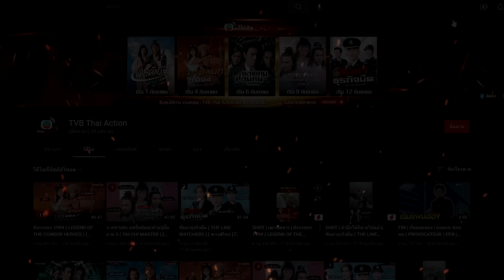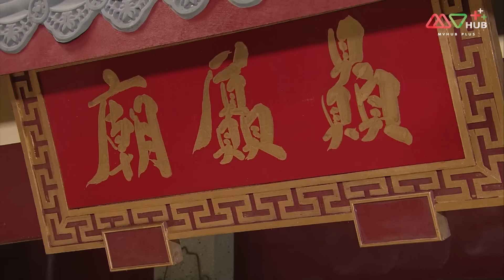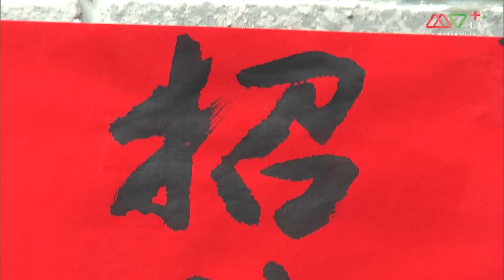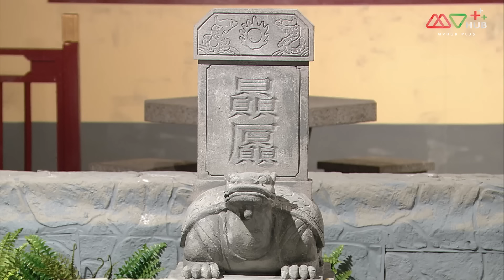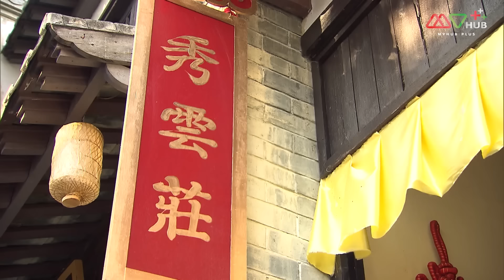ตำนานรักตำนานพิศวง ( UNDER THE VEIL ) [ พากย์ไทย ] l EP.15 l TVB Thailand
รูปลักษณ์ภายนอกเป็นภาพจอมปลอม ต่างกันที่จิตใจ โฉมหน้าเหมือนกันก็จริง แต่เนื่องจากจิตใจต่างกัน จนมีผลพวงที่แตกต่างกันไป หนังเรื่องนี้ถ่ายทอดเรื่องเล่าในตำนานสามช่วง แสดงให้เห็นถึงความรักที่บริสุทธิ์แฝดชายหญิง สมัยฮ่องเต้จิ๋นซี ราชวงศ์ซ่ง รัชทายาท (จางจิ่งฉุน) สงสัยว่าพระปิตุลาวางแผนกบฏ จึงมอบหมายให้ต้วนเฟิ่งซาน (เถียนเหล่ยหนี) ค้นหาหลักฐานที่แคว้นเหลียว น้องสาวฝาแฝดต้วนซู่ซื่อ (เถียนเหล่ยหนี) เสนอตัวปลอมเป็นต้วนเฟิ่งซาน เพื่อตบตาผู้คน แต่ภรรยาของต้วนเฟิ่งซานรู้สึกสงสัย ทำให้ต้วนซู่ซื่อต้องวางแผนแก้ไขสถานการณ์ ส่วนอีกด้านหนึ่งเมื่อต้วนซู่ซื่อพบกับคนรักเก่า หล่วนซินลั่ง (หวงฮ่าวหลัน) จิตใจว้าวุ่น แต่หล่วนซินลั่งเกิดอุบัติเหตุจนสูญเสียความทรงจำ ในขณะเดียวกันรัชทายาทหายสาบสูญ นกเขียวสือไหลเฟิง (กงเจียซิน) มาเข้าฝันต้วนเฟิ่งซาน ทุกคนออกตามหารัชทายาท ระหว่างนั้นมีภัยอันตราย ทำให้ต้วนซู่ซื่อบาดเจ็บสาหัส แต่ก่อนที่นางจะตาย ทำให้หล่วนซินลั่งฟื้นความทรงจำ เศร้าโศกเสียใจลู่พั่นน้ำท่วมเมืองหลวง เดือดร้อนถึงวัดสือหวัง นักเรียนที่ชื่อ จูเอ่อตั้น (หลี่เย่าเสียง) ช่วยรูปปั้นเทพลู่พั่น จนผูกพันและมีวาสนากับเทพลู่พั่น (เหว่ยเจียสง) จูเอ่อตั้นผ่านการตาย และฟื้นคืนชีพ พอฟื้นคืนชีพแล้วกลับไม่รู้สึกเหลือความรักต่อภรรยาหวนจู (กัวจือหนี) จูเอ่อตั้นไปเที่ยวสถานเริงรมย์ รู้จักยอดหญิงงามเมือง ชื่อ อีผิ่นเซียง (กัวจือหนี) ทั้งสองพูดคุยถูกคอกัน จูเอ่อตั้นขอร้องให้ลู่พั่นสลับหัวของหวนจูกับอีผิ่นเซียง แต่สุดท้ายจูเอ่อตั้นกลับคิดถึงหวนจูผู้เป็นศรีภรรยา ตอนที่หอนางโลมไฟไหม้ ยอมเสี่ยงชีวิตหวังช่วยเมีย เมื่อลู่พั่นยอมรับปากสลับหัวคืนให้ กลับมีอุปสรรคเข้ามาพัวพัน ปลาคาร์ฟจางเจิน (หวงจงเจ๋อ) นักเรียนยากจนตกอับ นับวันยิ่งใกล้กำหนดสู่ขอหงหมู่ตัน (เฉินลี่เซียง) จางเจินไม่กล้าผิดคำมั่นสัญญาเดินทางไปสู่ขอ ระหว่างนั้นได้ช่วยชีวิตปีศาจปลาคาร์ฟอีอี (เฉินลี่เซียง) อีอีต้องการตอบแทนบุญคุณ แอบสะกดรอยจางเจินไปที่จวนหง หงหมู่ตันรังเกียจที่จางเจินยากจน แต่เสแสร้งแกล้งทำดีด้วย อีอีต้องการแทนคุณจึงกลายร่างเป็นหงหมู่ตันดูแลจางเจินที่ล้มป่วย นานวันเข้า ทำให้ผูกพันต่อมาจางเจินตกกระไดพลอยโจนกลายเป็นวีระบุรุษในใจชาวบ้าน หงหมู่ตันยอมแต่งงานด้วยอีอีกลัวสูญเสียจางเจินกลายร่างเป็นหงหมู่ตันไปอาละวาดในจวนหง ทำให้ผู้คนแยกแยะตัวจริงปลอมไม่ออก อีอีและจางเจินรักกันจากใจจริงยินดีรับการทดสอบจากสวรรค์ เพื่อพิสูจน์รักแท้

นำแสดงโดย : หลี่เย้าเสียง, หวงจงเจ๋อ, เถียนเหล่ยหนี, หวงฮ่าวหลัน, กัวจือหนี, เฉินลี่เซียง, กงเจียซิน, หลี่กั๋วหลิน,หลี่เจียซิน